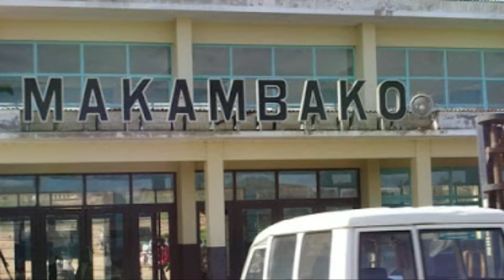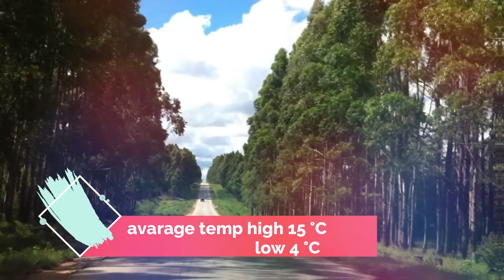mikoa yenye baridi zaidi tanzania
Kwa kawaida Mkoa wote hauwezi kuwa na baridi kutokana na Jiografia ilivyo, lakini kuna maeneo ya mikoa kuna kuwa na baridi kali zaidi wakati sehemu nyingine ni kawaida. Makete ambayo kwa sasa ipo Mkoa wa Njombe ni sehemu yenye baridi kali zaidi kuliko sehemu nyingine yoyote ya Tanzania kwa uzoefu wangu wa kuizunguka Tanzania hii, kwani kule kuna hadi theluji inadondoka na pia meeneo ya Rungwe Mbeya, Makambako na Mafinga, Arusha,lushoto,moshi, tukuyu,makete,Mbeya,marangu mufindi, Kagera wilaya moja inaitwa Karagwe kijiji cha Nkwenda pia kuna Lushoto Tanga kwa wagosi.